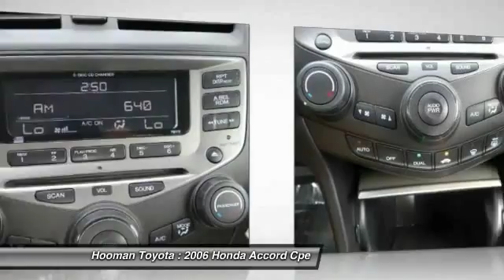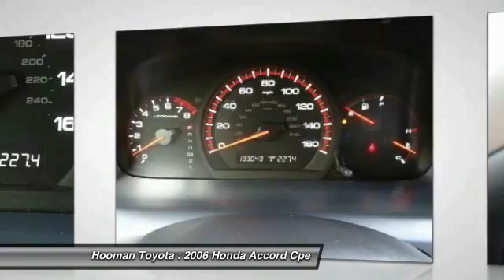2006 Honda Accord Cpe LONG BEACH,HUNTINGTON BEACH,LAKEWOOD,WESTMINSTER,LOS ANGELES 15T0138B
Hooman Toyota
4401Pacific Coast Highway

HOOMAN TOYOTA PROUDLY SERVING LONG BEACH, HUNTINGTON BEACH, LAKEWOOD, WESTMINSTER, LOS ANGELES, AND SURROUNDING SOUTHERN CALIFORNIA LOCATIONS. LOW- Mileage Honda Accord EX- L Coupe... enjoy Comfort and Luxury in abundance! Power Windows, Power Door Locks, Remote Keyless Entry, Dual Zone A/C, Leather Seat Trim, 8- Way Power Driver Seat PLUS Cruise control AND Mounted Audio Controls on the Leather Wrapped Telescoping Steering Wheel. Open the Power MoonRoof and enjoy each mile this Fuel- Friendly Honda offers! Special Internet Price and an estimated 34 mpg on the highway makes this Gorgeous Gray Accord a MUST SEE! THIS GRAY 2006 Honda ACCORD CPE IS EQUIPPED WITH A 2.4L DOHC MPFI 16-valve i-VTEC I4 engine, AUTOMATIC TRANSMISSION, AND RECEIVES AN ESTIMATED 24 City/34 Hwy MPG.